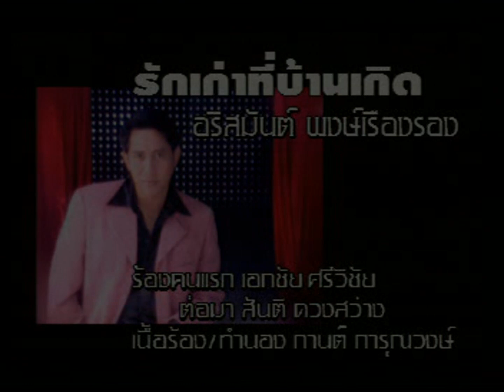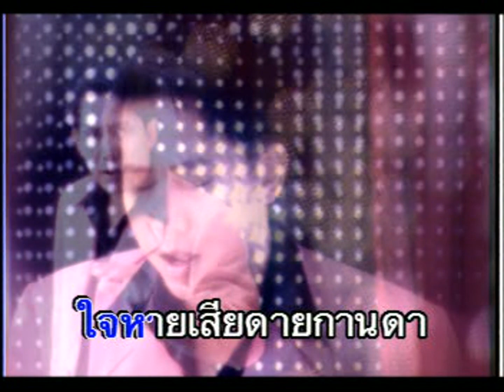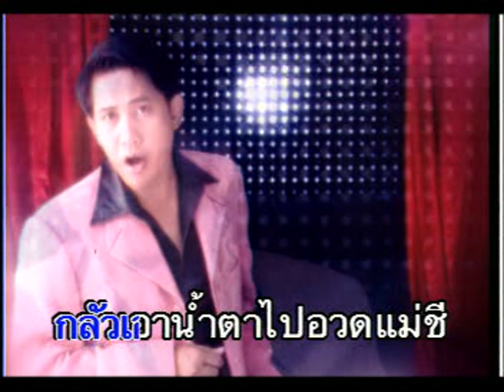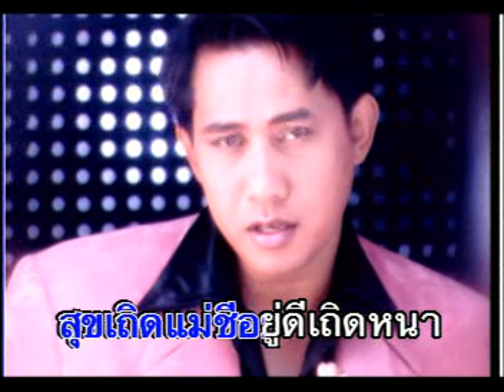รักเก่าที่บ้านเกิด - อริสมันต์ พงษ์เรืองรอง